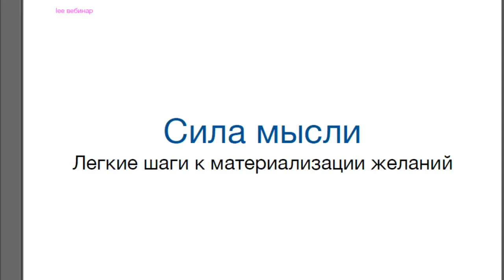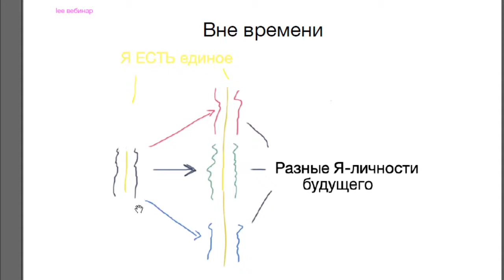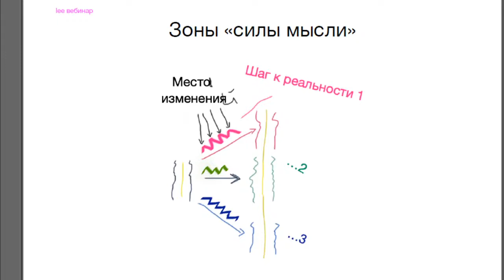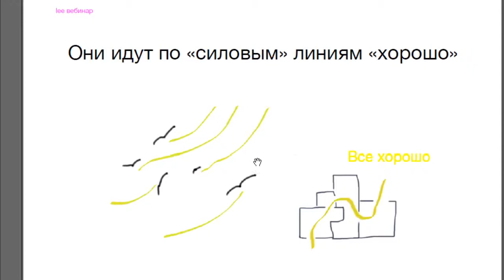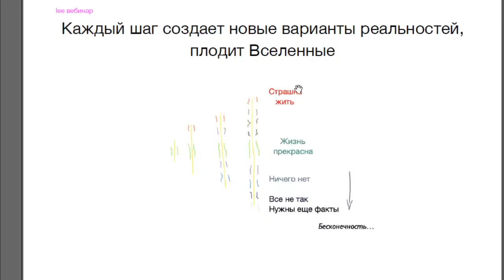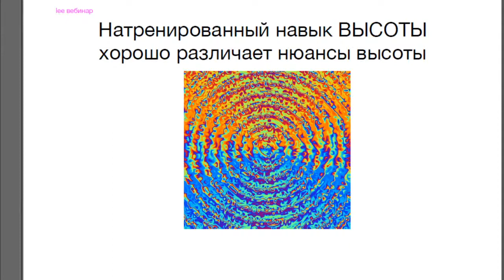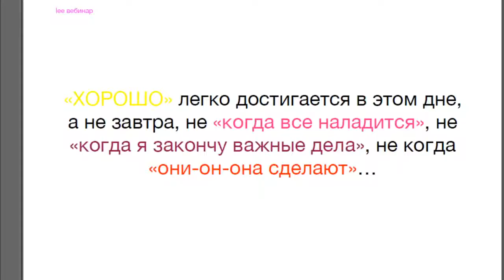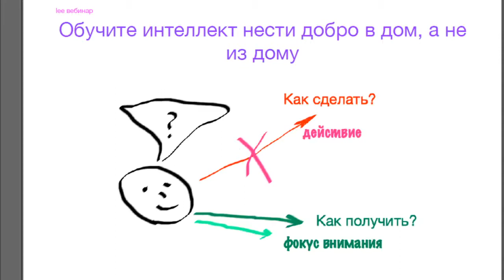Сила мысли. Легкие шаги к материализации желаний.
Автор, источник: lee

Что такое «сила мысли» и в чем проявляется именно «сила»?
В чем спрятана «слабость»?
Движение личности от одного события к другому.
Где, как, от чего и куда движется энергия материализации.
Восприятие вне времени, и что это дает.
Точки «силы», которые позволяют совершать простые и легки шаги к материализации.
Типичные ошибки в 99% случаях материализации — то, где спотыкаются почти все.
Почему и кто может использовать эту информацию и для кого она закрыта.
Рекомендации как ускорить личное восприятие и материализацию желаемого.

На вебинаре мы вспоминаем о том, как формируется физическая реальность на основе вибраций.